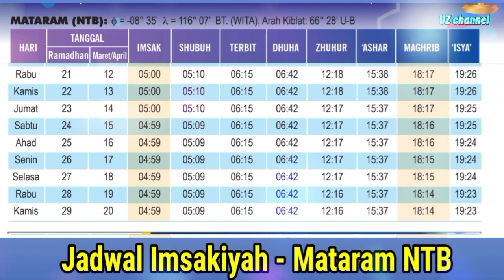Jadwal Buka Puasa dan Imsakiyah Ramadhan 1444 H | 2023 Nusa Tenggara Barat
Jadwal Buka Puasa Ramadhan 1444 H | 2023 Nusa Tenggara Barat dan sekitarnya